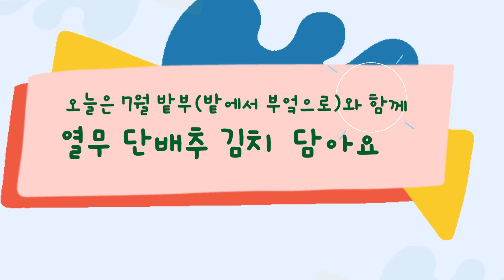열무김치 단배추김치 김치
직접 심은 열무, 단배추로 김치담았어요.
벌레들이 먹어서
김치가 좀 거친데
우리 몸에는 좋겠죠?